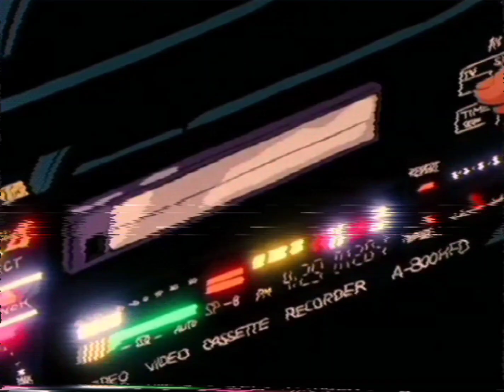Modern Talking - Cheri Cheri Lady--Slowed